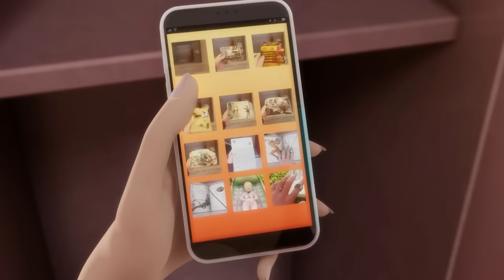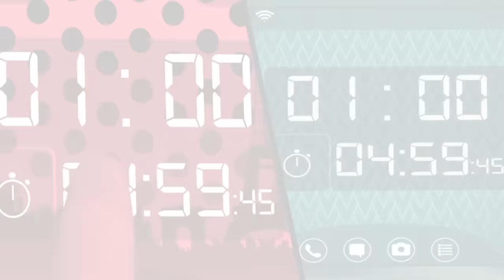The Final Episode Of Miraculous Ladybug Season 6!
Miraculous Ladybug always followed a specific formula each season. Most episodes had the same narrative of an akumatized villain attacking Paris and trying to steal the Miraculouses while Marinette and Adrien dealt with problems in their personal lives. However, the series reached a changing point when Gabriel gave up the Butterfly Miraculous at the end of “Re-creation.” His vendettas as a villain created the formula that Miraculous used each season, so now that he’s gone, there’s potential for the series to take an entirely new direction!

The catalyst for these changes is Lila because she took the Butterfly Miraculous during the finale. She has already outmaneuvered Gabriel during season five and continues to trick everyone around her. She’s had five seasons to perfect her abilities to strategize and fool her enemies, which means her akumatized villains will be bigger and better than before! With her at the helm, anything could happen, but it would be difficult to beat the shocking finale delivered by “Conformation” and “Re-creation.” In today’s video, we’re considering possible endings for Miraculous’ sixth season.